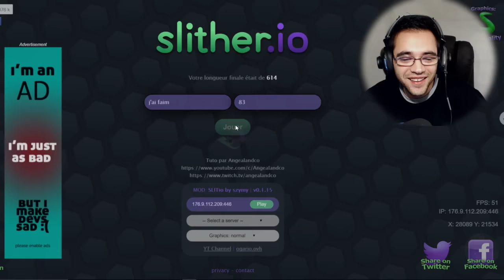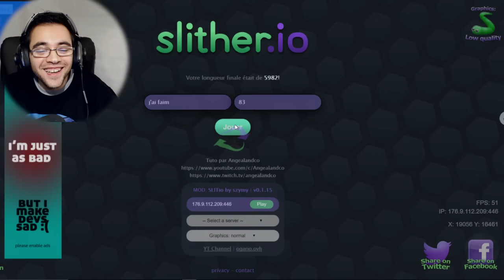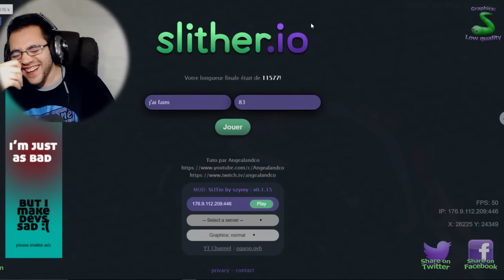SLITHER.IO FR TEAM PRO GAMER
Salut go sur slither.io fr avec bouyakam pour une team pro gamer ou pas !